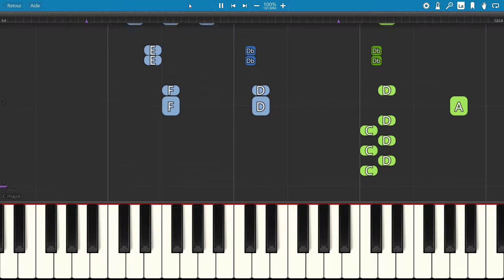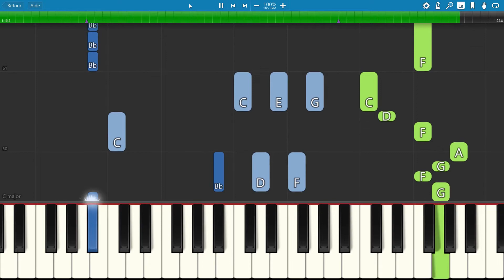piano tutorial "V.I.P." from MAGI: The Labyrinth of Magic, Opening 2012, with free sheet music (pdf)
Magi: The Labyrinth of Magic (マギ)  is a Japanese anime series based on the manga series of the same title written and illustrated by Shinobu Ohtaka. Just like the manga, all episodes of Magi are labeled "Nights" in an allusion to the tales of the One Thousand and One Nights which served as a primary inspiration to the story.